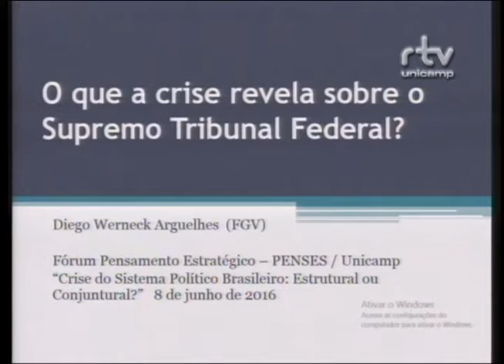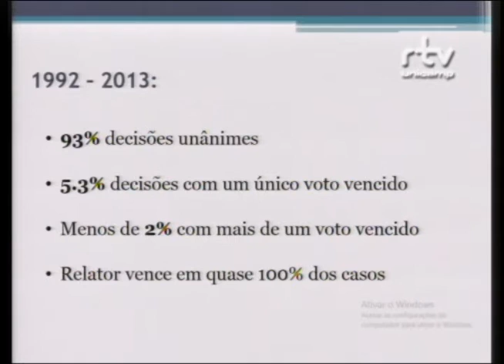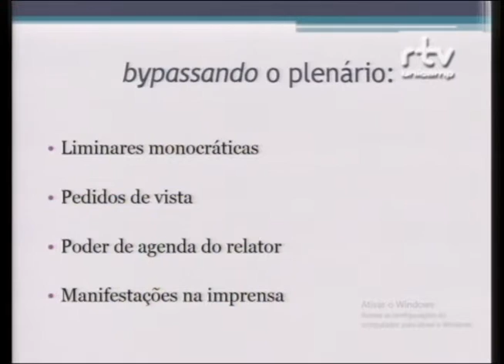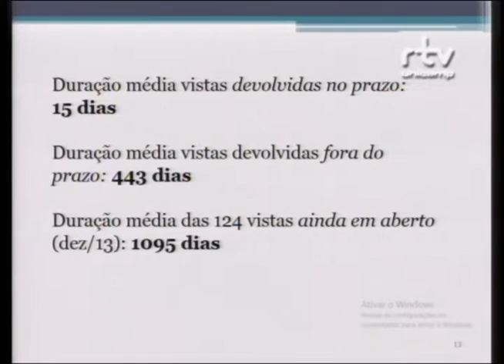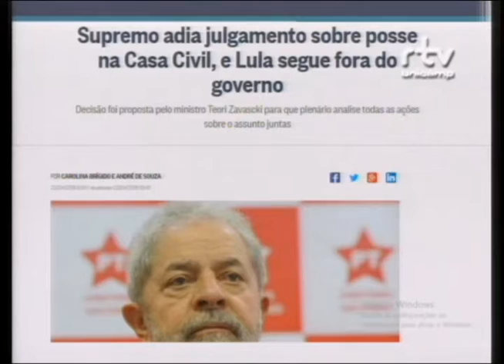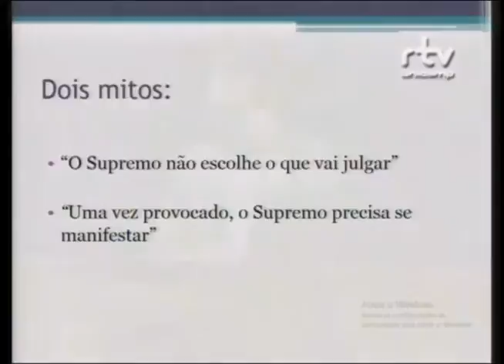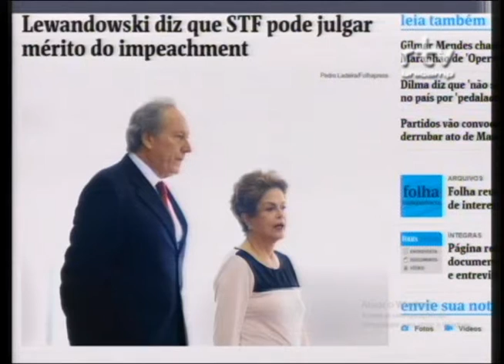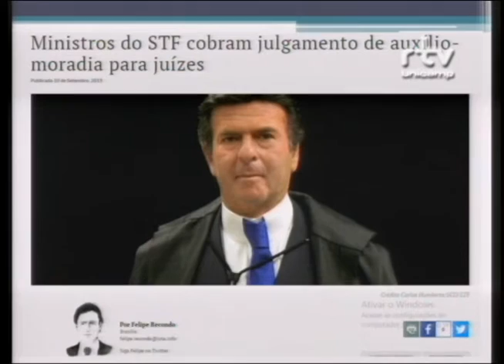Fórum Crise do Sistema Político Brasileiro – Diego Werneck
Diego Werneck Arguelhes, professor da Escola de Direito da Fundação Getúlio Vargas (FGV/RJ), durante a palestra “O que a crise revela sobre o Supremo Tribunal Federal?”, no Fórum Crise do Sistema Político Brasileiro: Estrutural ou Conjuntural?. O evento foi realizado pelo Fórum Pensamento Estratégico (PENSES) da Universidade Estadual de Campinas (Unicamp), no dia 08 de junho de 2016, no Centro de Convenções da Unicamp.